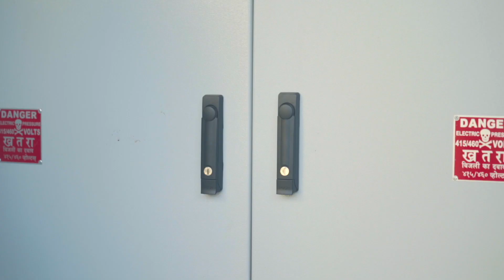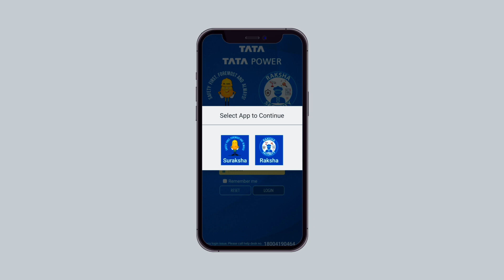India@100 Growing Responsibly and Safely - S2 Episode 1: CGPL Mundra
Episode 1 of "India@100: Growing Responsibly and Safely" Season 2  is officially here!
Today, we dive deep into Electrical Safety, featuring a dynamic discussion of Amarjeet Kaur, with key players from the Mundra Thermal Power Station project - Pramod Shrivastava, Bhavin Bhansali, and Ashok Datta.
Watch to get exclusive insights!